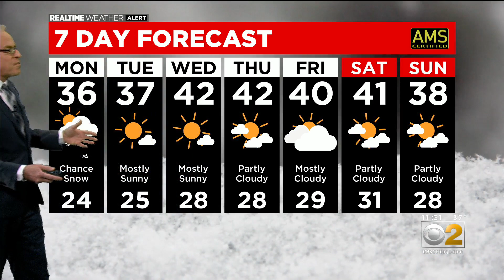Chicago Weather: Snow Coming For Northwest Indiana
CBS 2 Meteorologist Tim McGill has your 10 p.m. RealTime Weather update for Sunday, Nov. 29, 2020.